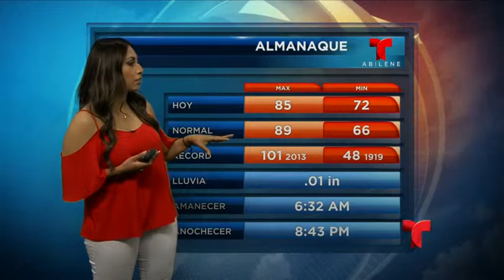Cristina Garcia - Telemundo Abilene WX Full 6.04.19 10pm